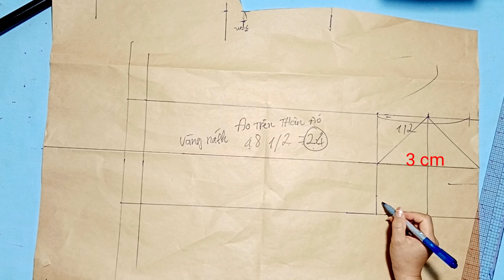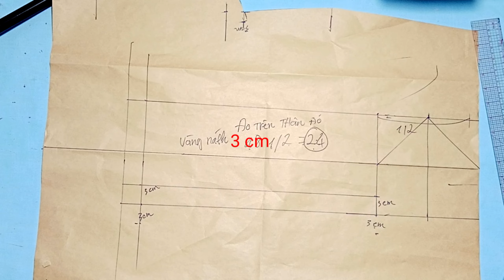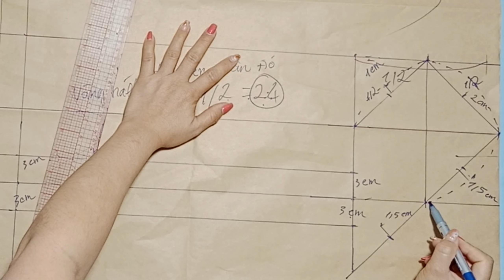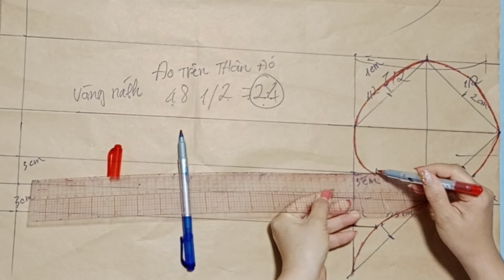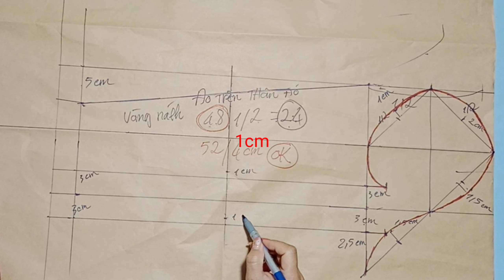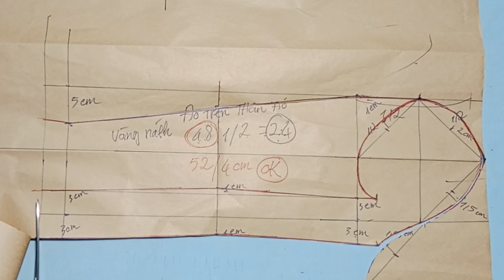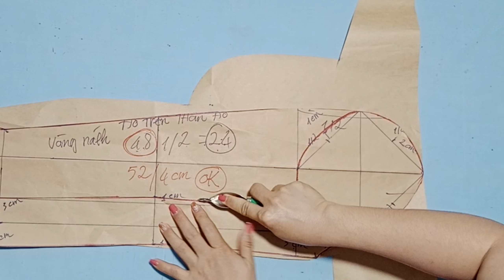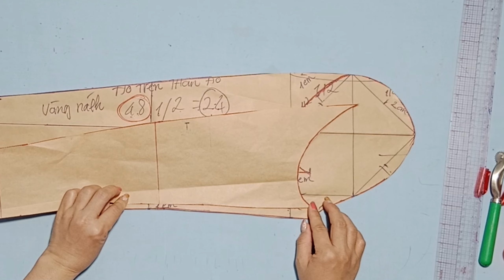How to cut women's vest sleeves, simple and beautiful, detailed instructions (video 2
Cắt tay áo vest nữ kiểu cắt của mình, dễ cắt may mặc tay đứng đẹp
Cả nhà xem hết video nhé
cut the sleeve of a woman's vest, my cut style, easy to cut and sew, and stand up well, watch the whole video